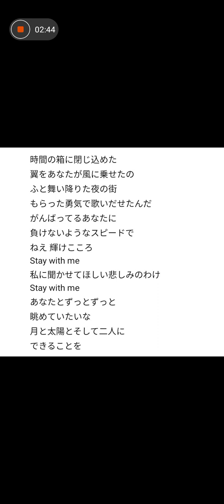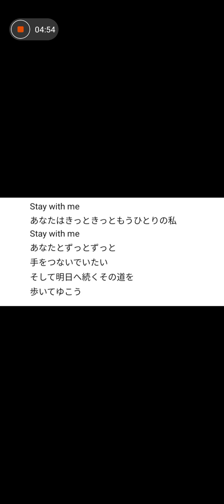ステイウィズミー 雨音薫 アカペラ 初歌唱なので多めにみてね♥️リクエスト💝